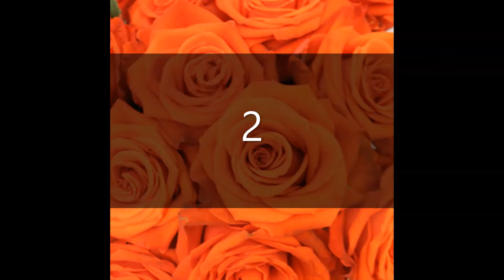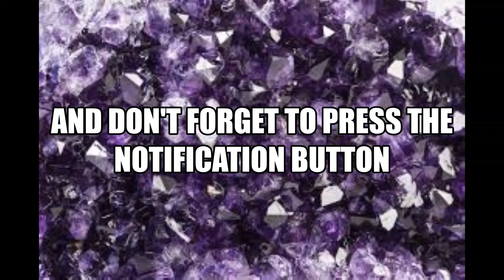Cherri Hana {A Future Pro Hero Story} [Chapters 9 & 10]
WattPad: @redlightning_